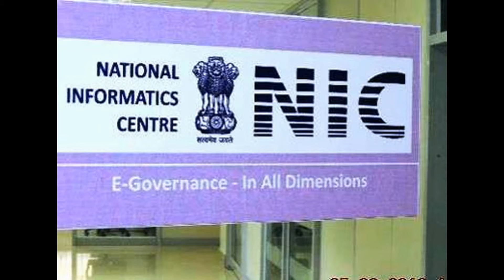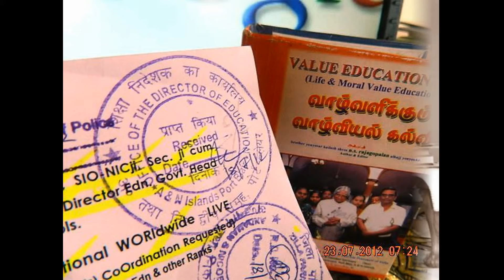SlideShowAddressedWorkShop-Inagurated-kalam-Block-Dr.PonRajJi-LONG-LIVE-!!!-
LONG-LIVE-GOD BLESS U and AL Ur FAMILY MEMBERS - Thanking & thankfuL Shri & Smti-Hon'ble Obama-RastrapathyJi
Bring 4 year integrated higher secondary school education system from 9th standard with competitive and skill based syllabus.
Addressed the State Level Orientation workshop for Rastriya Madyamik Shiksha Abiyan (RMSA) leaders and Chief Educational Officers (CEO) from the 32 districts of Tamilnadu Government at Theni.
CEO's should become leaders by acquiring the creative leadership qualities to create leaders from the students and empower teachers to bring the best out of every students and empower them to perform better both academically and socially.
Set the Vision for teachers and students to get inspired and become a role model for the teachers and students to emulate. Encourage the teachers to realise their grater roles and responsibilities and commitment to build the nation.
When the failure comes you accept the failures as CEO and give the success to your teachers and appreciate students.
Had a good interaction and answered their questions. Some of the answers to their questions as suggested points to empower the students with quality education at the higher secondary level.
Club 9th to 12th as single stream and count all these year academic performance as qualifying exam for grading at the end of this 4 year course.
Reduce the syllabus 25% and diversify the syllabus based on the interest and core competence of the students so that they have more choice which helps them to perform better as well reduce drop outs.
Also in the rest of the 25% introduce competitive exam based syllabus and skill based curricula and conduct competitive examinations, interview preparation and brainstorming sessions along with compulsary sports and games also as a qualifying grades for higher education.
At the primary level, empower the primary school teachers to become role models and inspirational leaders to inspire the students.
Study the visions given by Dr Kalam on Vision 2020, Energy independence Vision 2030, Interlinking of Rivers Mission, Smart waterways Grid, Second green revolution with organic farming, Aerospace vision 2050, PURA mission for sustainable rural development.
These visions will inspire you to inspire the teachers and students to realise the visions into reality which will give challenging opportunities in future whatever the domain of expertise they choose to make this nation great.
A nation without Vision will perish. A student without vision cannot succeed in his life. Hence as CEO's embed the thought that nation is greater than an individual.
Vision is greater than anything and imbibe this thought to achieve creative leadership qualities before they passout +2.
A great interaction. Thanks to Mr Arivoli, JD, School education and Mr Kannapan, JD. V. Ponraj - thanking
Inagurated the Abdulkalam Block at the Vellammal Metric Higher Secondary School, Ponneri
Addressed and interacted with 2000 students and shared the dias with the student achievers in academic and sports.
Happy Gandhi Jayanthi
The grand-daughter of Mahatma Gandhi, Mrs Sumitra Kulkarni narrated an incident to Dr Kalam about her grandfather, which she personally witnessed.
Each day, as you all are aware, Mahatma Gandhiji used have prayer meeting at a fixed time in the evening. After the prayers there will be a collection of voluntary gift for harijan welfare. The devotees of Gandhiji used to collect whatever given by the people of all sections and this collection is counted bythe supporting staff of Gandhi family.
The amount so collected will be informed to Gandhiji before his dinner. The next day, a bank man will come for taking this money. Once the bank man reported that there was a discrepancy of few paise in the money given to him and the money collected. Mahatma Gandhiji, on hearing this, went on fast telling that this is a donation for the poor and we have to account for every paisa.
This was the habit of Mahatma Gandhi ji, Dr Kalam said, I am sure, all of us will practice this noble habit on our day-to-day transactions which will not only be a great tribute to Gandhi ji, but also help us in shaping our destiny.
Similarly, there will be many instances of compassion, humility, harmony, and respect practiced by Mahatma Gandhiji in His day-to-day transaction which should be emulated by all of us for transforming India into a noble nation with the basic foundation of righteousness in the heart. thanking google !!!-